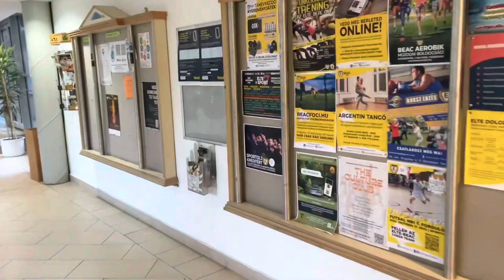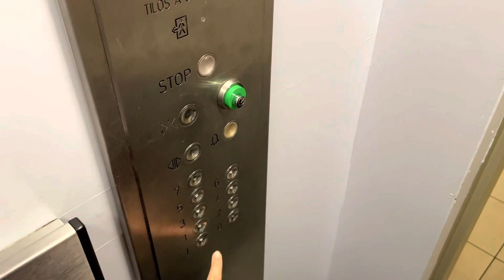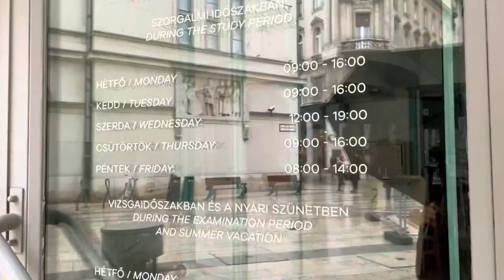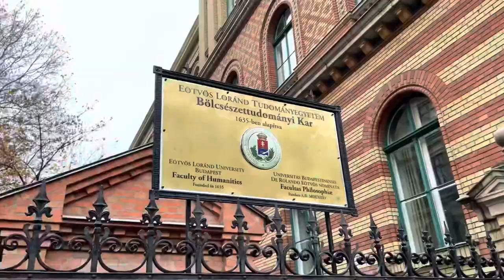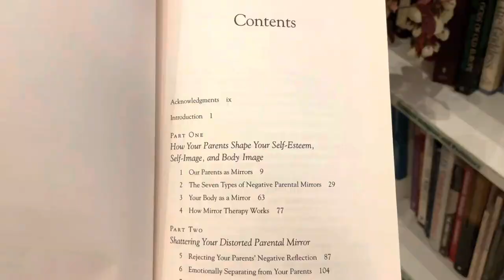ELTE Campus Tour | Uni Vlog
For those who apply for Stipendium Hungaricum and don’t know which Uni to choose, I hope this video helps!